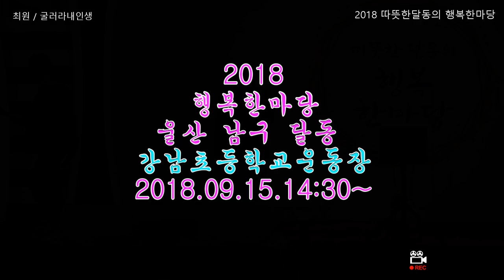가수 최원 = 굴러라내인생 / 트로트메들리.2018따뜻한달동의 행복한마당 180915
초대가수  :  최원
영상감독  :  ahyoung아영  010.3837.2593
촬영장소  :  울산 남구 달동 강남초등학교운동장